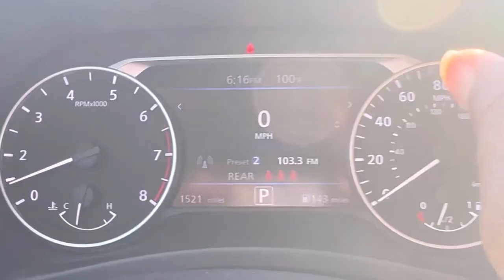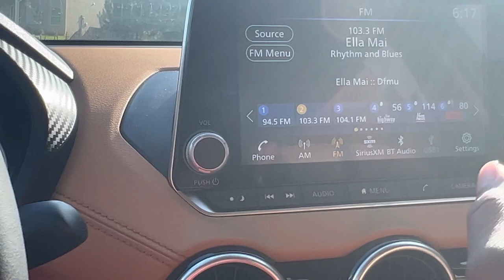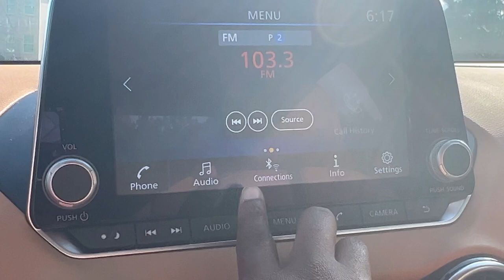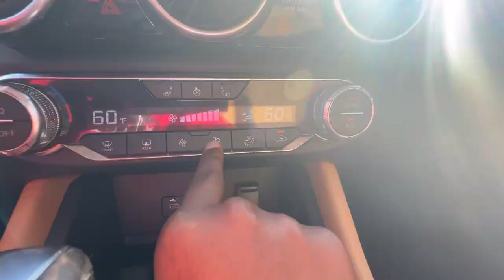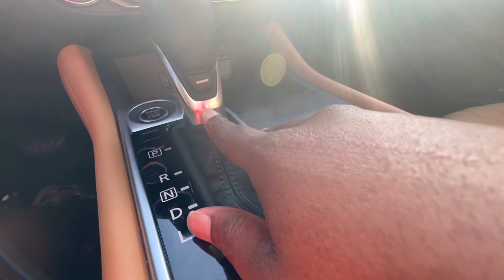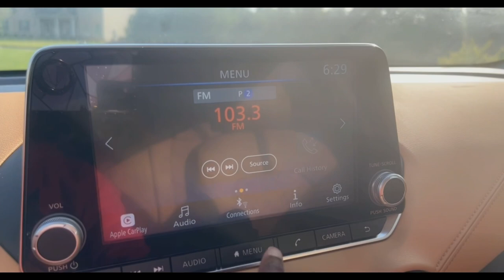NEW CAR TOUR | 2022 NISSAN SENTRA RED WITH PEANUT BUTTER INTERIOR